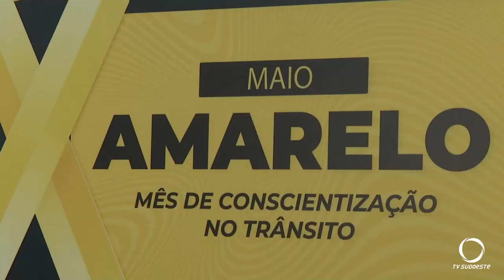Programação do Maio Amarelo foi anunciado nesta manhã (02) em Pato Branco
Trânsito: Na sede do SEST SENAT em Pato Branco, a campanha Maio Amarelo foi oficialmente lançada.